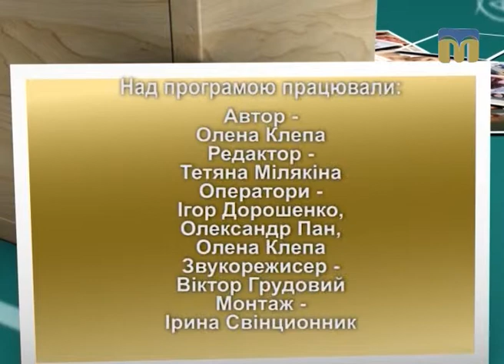Запрошуємо на навчання до "Академії батьківства" - 11.08.2017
Теми програми:
- природні пологи чи кесарів розтин;
- як полегшати адаптаційний період дошкільняти;
- види дитячих страхів.